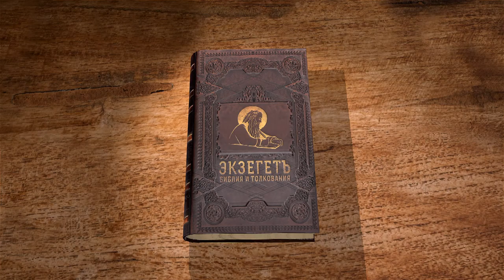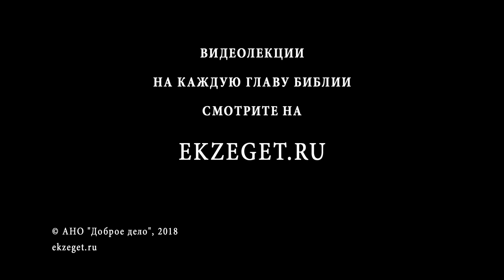Книга Бытие. Глава 14. Андрей Иванович Солодков. Ветхий Завет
Преподаватель и миссионер Андрей Солодков читает и комментирует книгу Бытия. В 14-й главе излагается история войны царей Месопотамии против царей Ханаана, и в эту войну оказываются вовлечены Аврам и Лот. Племянника Аврама, Лота, взяли в плен, но Аврам напал на пленивших и возвратил награбленное и пленных. Мелхиседек, царь Салимский, благословил Аврама. Праведник вернул содомскому царю всё его имущество. Для православного богословия в этой главе наибольшее значение имеет фигура Мелхиседека. Почему Господь Иисус Христос назван священником по чину Мелхиседекову? Является ли благословение хлебом и вином прообразовательным знамением? Смотрите истолкование главы в соответствии со Святоотеческим учением.